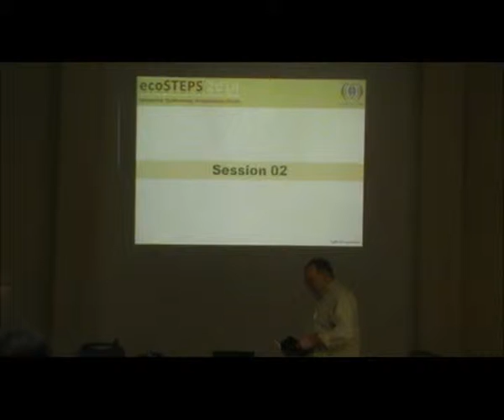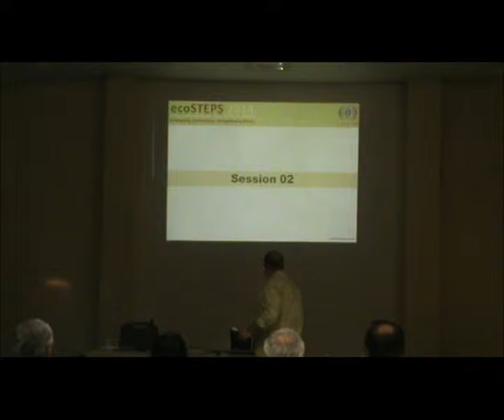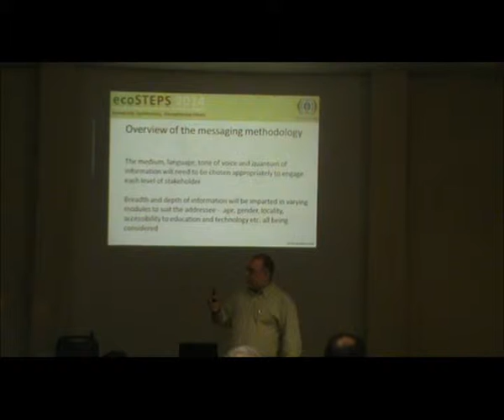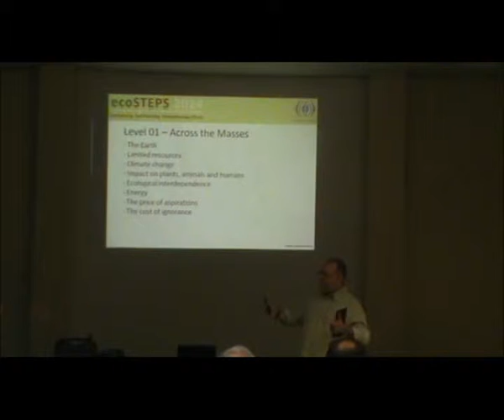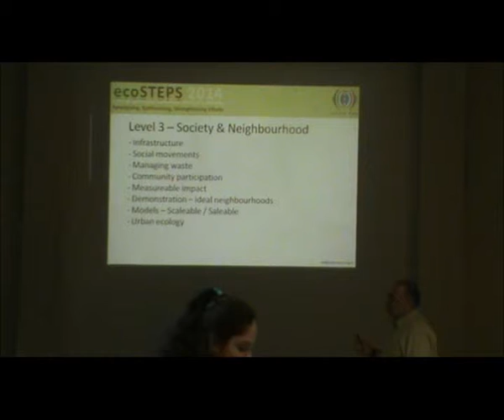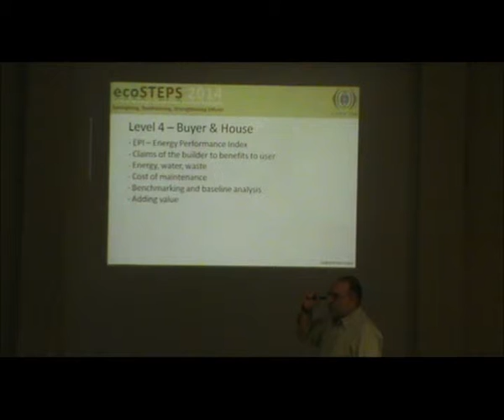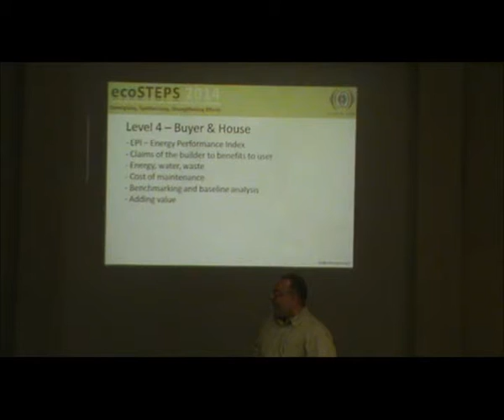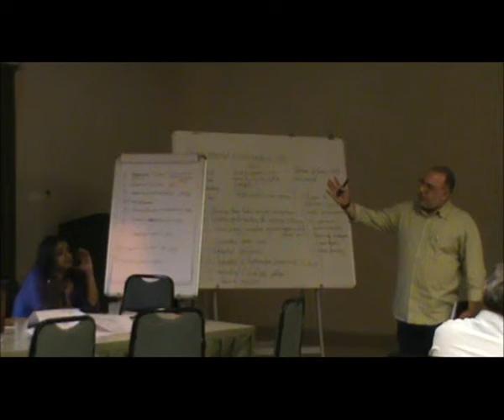ecoSTEPS 2014 - Group 2 - Green Buildings - Session 2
The second session saw the group focus on 'education, awareness and exposure' by means of packaged content across all stakeholders to send home the message about 'protecting the environment'.

Group Members: Charvie Mehta, Prajkta Adhikari, Ramesh Bhatia, Ratan Batliboi, Roshni Udyavar, Sharad Mahajan, Suresh Ranade, Vikram Saraph